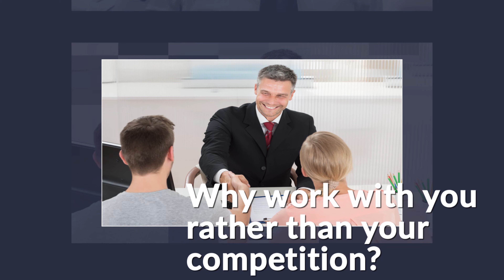11. Working With Buyers – How to successfully work with buyers